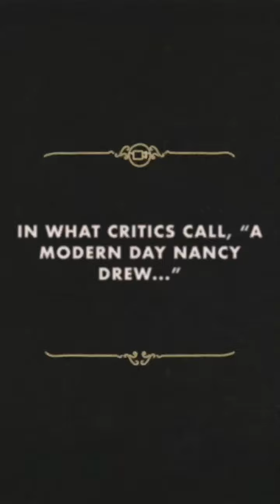Mysterious Tales of the Unexplained by Patricia Miller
A middle-grade mystery lover’s dream: Mysterious Tales of the Unexplained is made up of four separate who-dun-its involving ghostly dreams, hidden tunnels, spiral staircases, secret rooms, devious secrets and a seemingly unbreakable Chinese puzzle box, and is fully illustrated by middle and high school art students. Readers have described teenage sleuth, Kelsie Raymond as a “modern-day Nancy Drew,” and “hauntingly good mysteries that draw you in from the very first pages.”

Patricia Miller grew up in a small town in Ohio and has worked as a mental health clinical counselor for the past 35 years. She is the award-winning author of 3 (soon to be 4) middle-grade mystery collections fully illustrated by middle and high school art students and a YA Sci Fi Sweet Romance trilogy. Her books have been finalists in the Next Generation Indie Book Awards and The Best Book Awards by the American Book Fest Awards Contests. She plans to also direct her attention toward children’s mental health by creating a children’s Mindfulness picture book series. Her writing expertise focuses on the connection between strong character development and plotting and has led interactive workshops on this topic with middle and high school writers. Patricia is best known for relatable characters, clever twists and turns and feel-good endings.